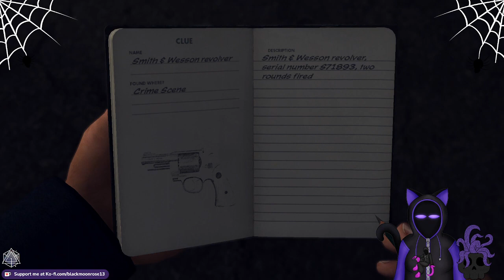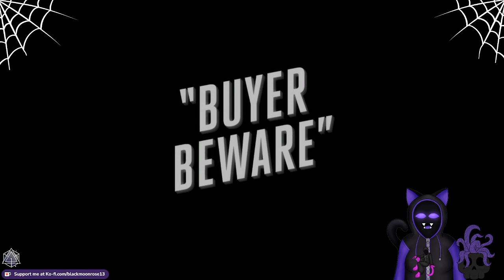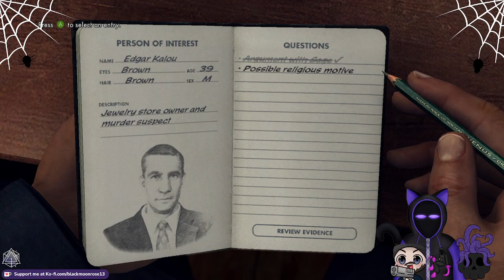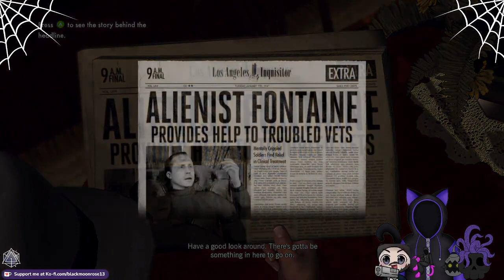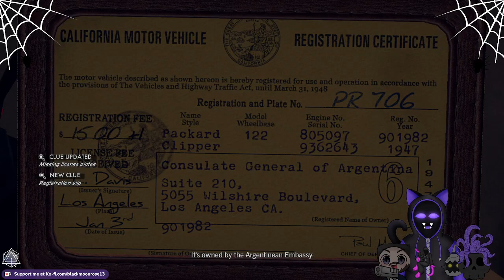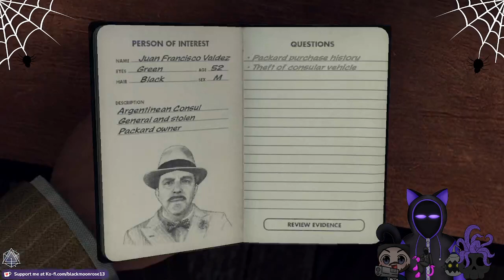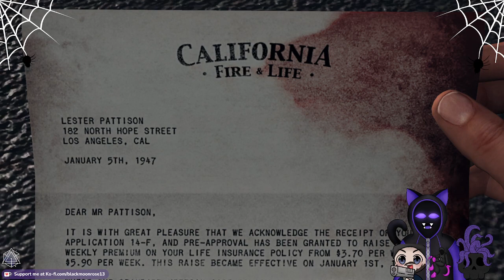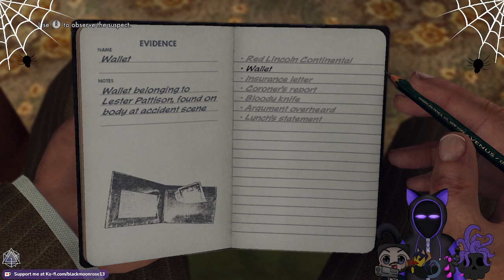LA Noir Press x to doubt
LA Noir! A game that has a nice aesthetic and is a fun detective solving game...made by RockStar...and are forced for you to be connected to the social club...and a special launcher. I am having EA war flashbacks!

-clears throat-
So This game...is a toll aka I suck at reading people, and my memory isn't the best so yea...all hail guides and friends helping...this game is also while yes fun...also kinda like sloggy in some spots, and uh...the cases make my brain not feel good...so there is only 2 stream videos of this game...watching the second one you can see why, I might one day like go back to it I guess -shrug- I tried playing it, Its another danganrompa scenario again, I enjoyed watching people play this game, I just don't enjoy playing/streaming it...oh well. I guess another game I wont finish.